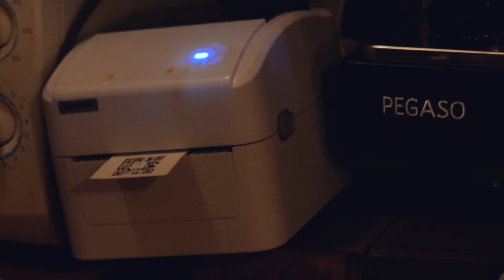Cameras for Transparent Production Under Robonomics Parachain Control with subtitles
We have developed a concept of a system that allows you to save the history of a product in a distributed ledger.

Vadim Manaenko explains how we installed a test sample in a coffee shop, what does the system includes and what happens when the barista accepts the order.